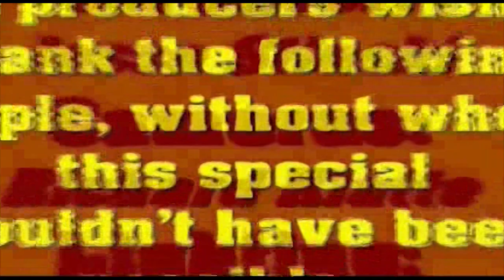NWF Wrestling Roundtable Reunion 30 Years Later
Recorded in the summer of 2014, some of the NWF stars from the 1980s reunite and take a look back at some of the memorable times from taking part in kids pro wrestling from the 1980s.  Complete with match highlights and original footage, join Crusher Crossen, Dr Destruction, Luxury Lane and Sergeant Smash as they celebrate the NWFs 30 year Anniversary.